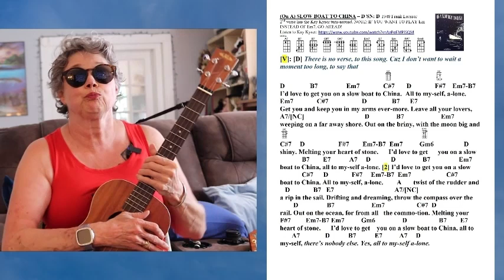Slow Boat To China 1948 Ukulele Playalong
1948, Frank Loesser. Key of D. Song No. 706.
I'd LOVE A Cup Of Coffee! Thanks!

Specializing in music from the 20s through the 70s. I'd love to play for your next event. Contact miaharted1 at gmail and put "Booking" in the subject title.
Catch me on Facebook: Mia Hess Music

Love, Mia Hess
Yep, I do teach!
Mia Hess Music
Uke R'Special because YOU are special!
DogButtz Photography
From Northeast Ohio, USA